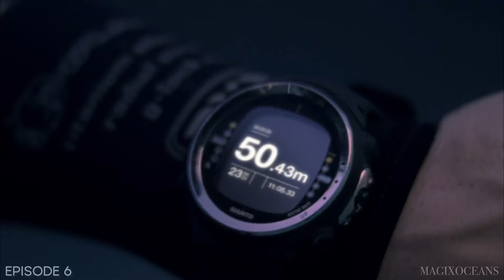H2O: Just Add Water || ALL Season 3 Swimming Scenes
LMAO this video is extremely long overdue. Enjoy! :)

C O N T A C T  M E:
- Direct message on any of my Instagram accounts